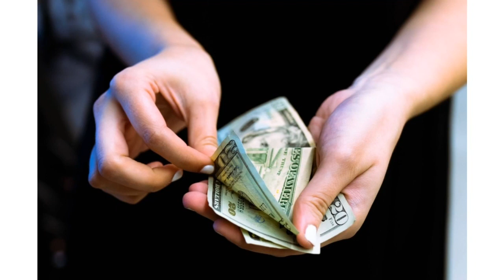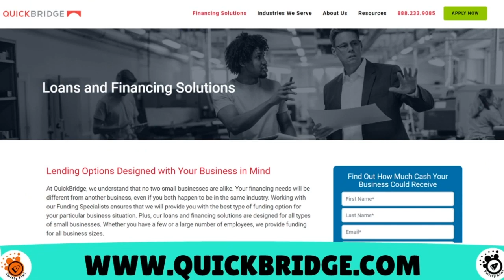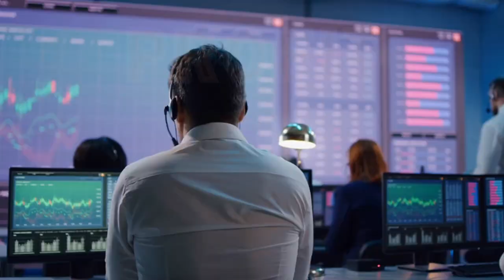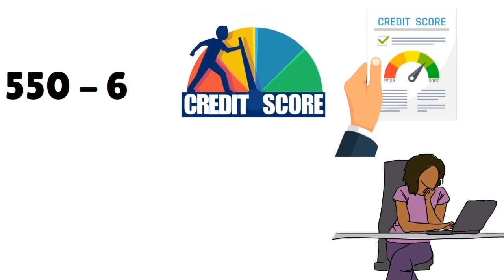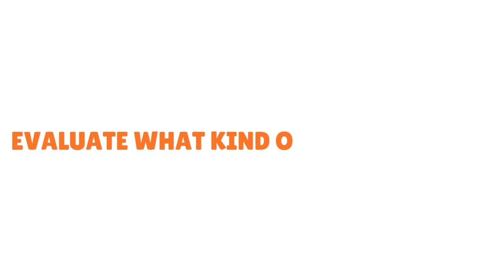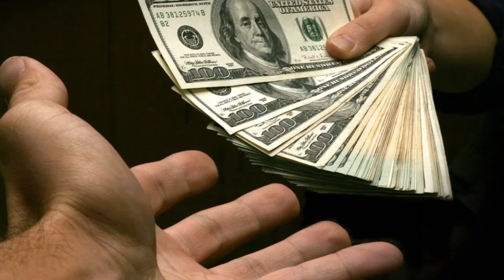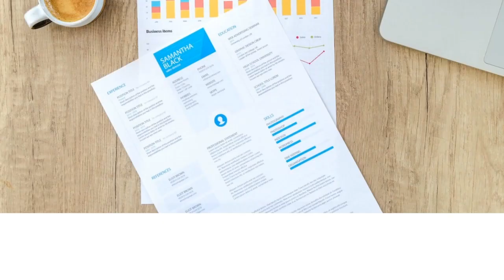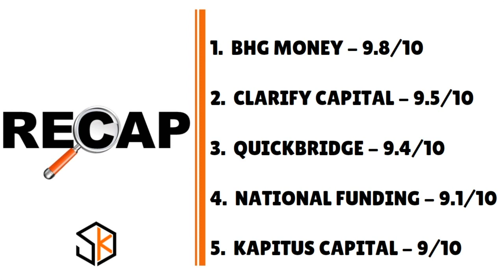Get the Business Loan You Need to Start Up - No Collateral or PG Required! 5 Lenders💰CREDIT S4•E325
Top 5 No Collateral Business Loans No PG for Startups. Discover How Startups Can Access Business Loans WITHOUT Collateral or a Personal Guarantee. Watch 5 Startup Business Lenders!